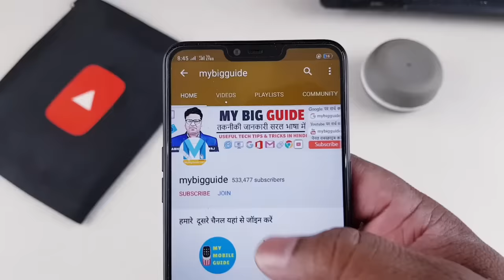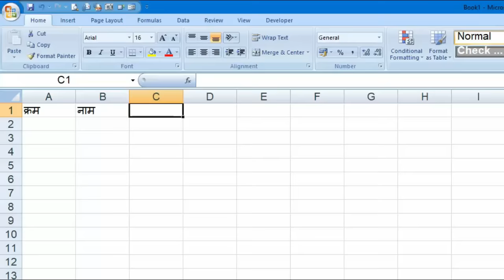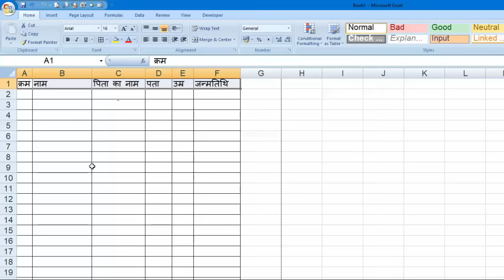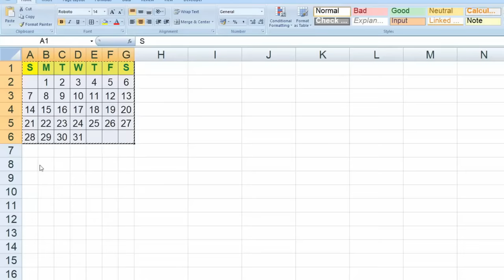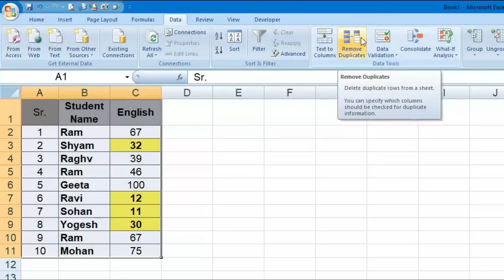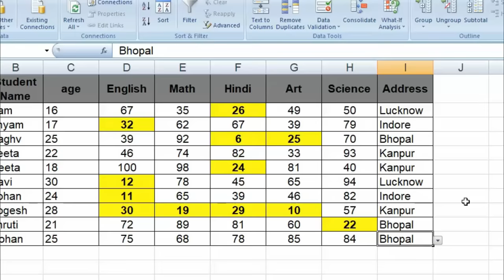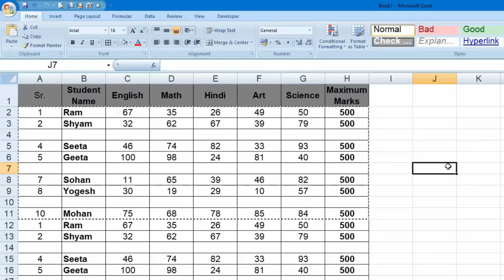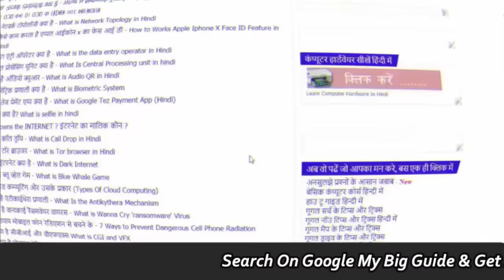9 Data Entry Tips For Excel 2024 | How to Data Entry Work in Excel Hindi | Data Entry Kaise Kare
9 Data Entry Tips For Excel 2024 | How to data entry work in Excel | Data Entry Kaise Kare - agar aap data entry sikhna Chahte Hai To Ja video aapke liye hi hai Humne is video mein data entry ke a 9 Aise tarike Bataye Hain Jin Se aap Ghar Baithe hi data entry Sikh sakte hain